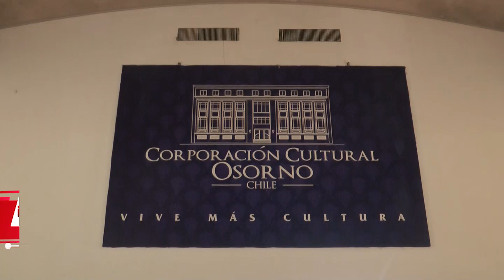Hasta el 30 de Enero, permanece abierta exposición de Maximiliano Torres Leal, artista de 12 años.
En el principal salón del centro cultural de Osorno, se encuentra abierta la exposición del artista Osornino de 12 años de edad Maximiliano Torres Leal, denominada “manos locas” con 25 obras expresionistas relacionadas con su visión artística de la ciudad y de Chile.